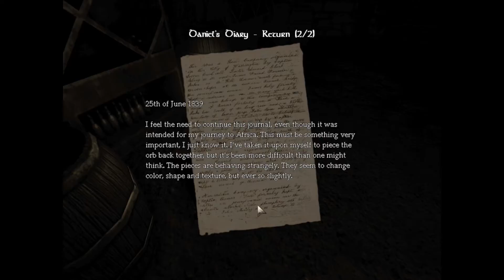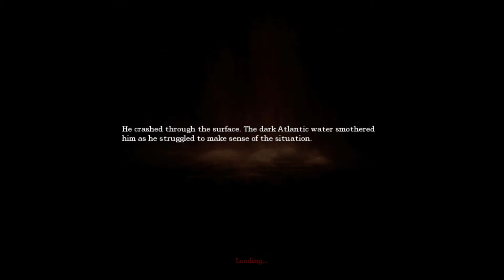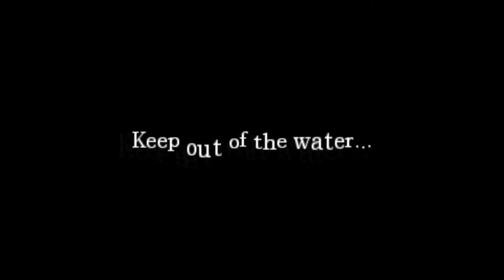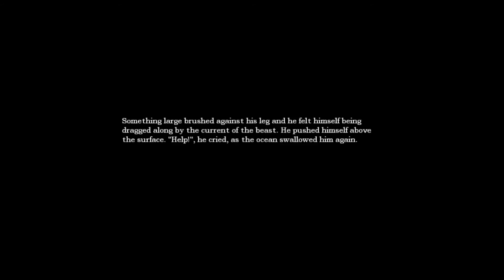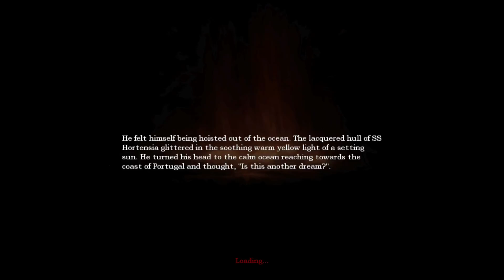"THE REAL WATER PART" - PART 4 - AMNESIA THE DARK DESCENT - gameplay commentary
Eddie and Liz play Amnesia The Dark Descent.

Post in the comments or message to request specific Let's Play videos, tutorials or walk-throughs.

Rating the video and leaving a comment is always appreciated!